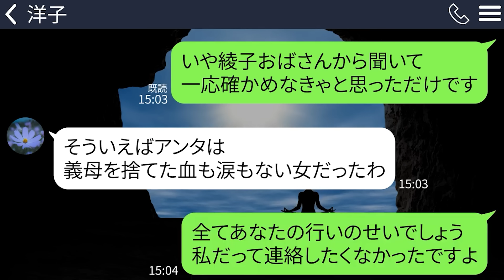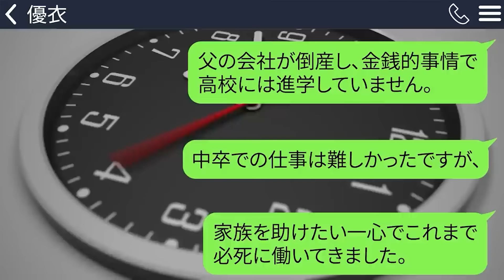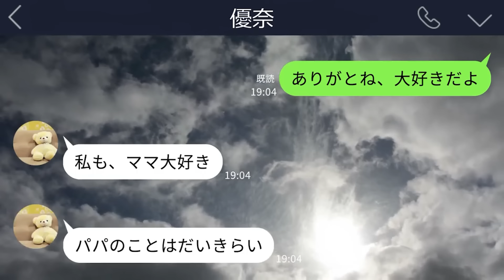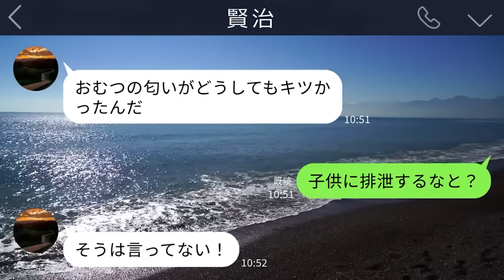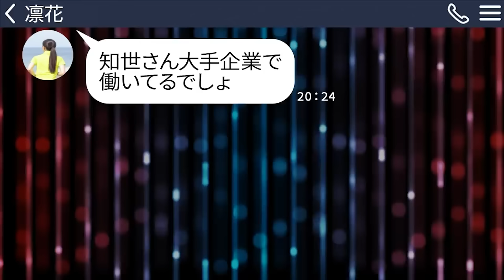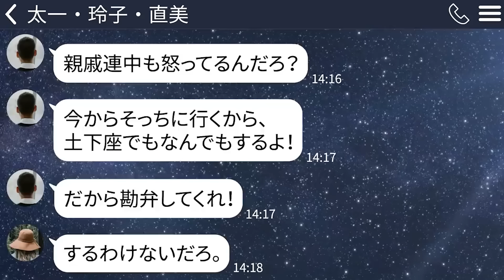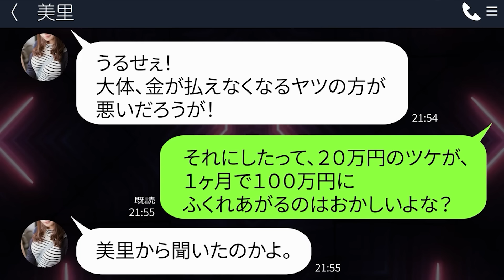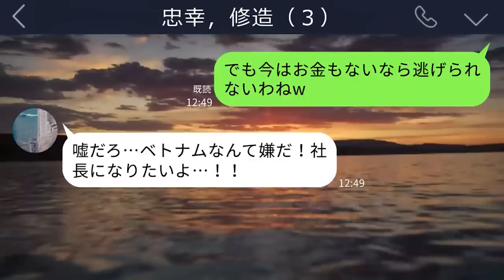【LINE】絶縁中の義母(75)が妊娠報告｢跡継ぎの産めない女は消えろｗ｣→嘘だと思って放置した翌日、義母は線路に飛び込んだ【総集編】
0:00【LINE】絶縁中の義母(75)が妊娠報告｢跡継ぎの産めない女は消えろｗ｣→嘘だと思って放置した翌日、義母は線路に飛び込んだ

15:55【LINE】親戚の集まりで高熱を出した私を嫁サゲする夫「中卒で空気も読めない一家の恥だ！」→耐えきれずに帰ると、夫が血相を変えて土下座してきて…

36:32【LINE】5歳の娘が私の妹を指して｢大人なのにパパにお風呂入れてもらってた人だ！｣と笑いはじめた→その言葉にはとても深い意味が込められていて…

51:48【LINE】私と赤ん坊を真冬の深夜に追い出した夫「臭い！俺がいるのにおむつ替えるな！」→スマホも持たず呆然としてると翌朝、冷たくなって発見されたのはなぜか夫の方だった…【修羅場】【スカッとする話】

1:08:21【LINE】3年前に妹と駆け落ちした夫｢ママが認知症になったから介護よろしく｣→義母を私の家に置いて行ってしまったら奇跡が起きてクズ男は慌て始めたｗ

1:24:16【LINE】私の免許証を奪って高額の借金をしたママ友「顔似てるからイケちゃったｗ」→非常識女に借金の額が大変な事になってることを伝えたら…ｗ

1:36:46【LINE】お腹の中で子供がなくなり、手術が終わって帰宅。夫「法事行くから親戚の前で土下座しろ！」→私ではなく旦那が全員の前で土下座することとなりｗｗ

1:47:58【LINE】結婚式翌日、嫁の家族全員仕事を辞めてきた。義母「高給取りの婿でよかったわｗ」→DQN一家が新居に引っ越してきたので、まだ身内じゃないことを告げると…ｗ

2:01:07【LINE】深夜の山奥で車が故障して困ってる美女を助けたら100万円請求された→意味不明な展開に戸惑っていると意外な事実が明らかになって…

2:11:29【LINE】病気で要介護の義父を置いて一週間浮気旅行に行った旦那→失望した義父が「ふんぎりがついた。紙とペンを持ってきてくれ」→クズ男が遊んでいる間に色んな手続きをすると…